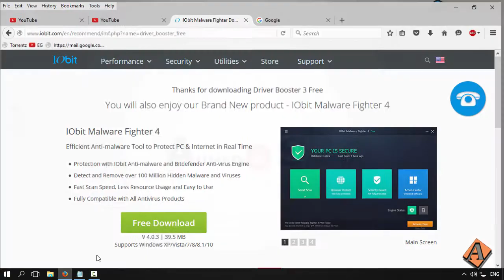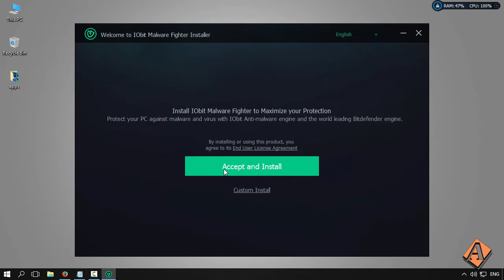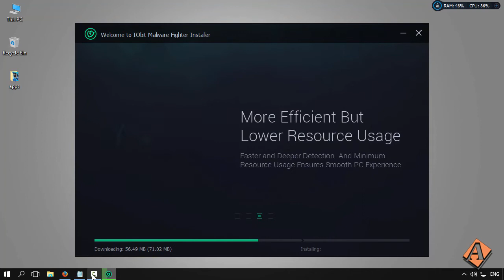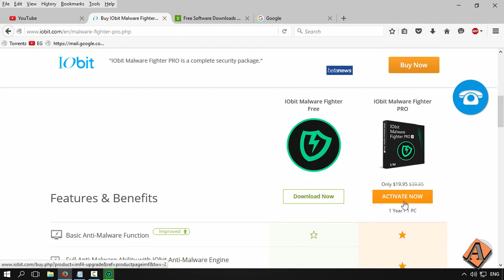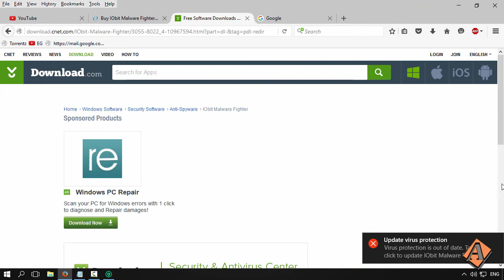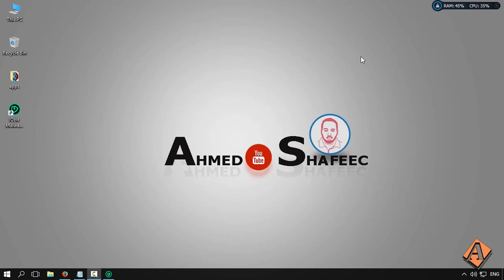WAA SIDA LOSO DOWNLOAD GAREYSTO MALWARE FIGHTER 4 FEE AH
WAA SIDA LOSO DOWNLOAD GAREYSTO MALWARE FIGHTER 4 FEE AH WAXAAD UHELEYSA COMUTERKAGA INAD WAX BADAN KA ILALISO SIDA USB VIRUS AMA BROWER KA AAD ISTICMALEYSO IYO DOWNLOAD FILE QALDAN